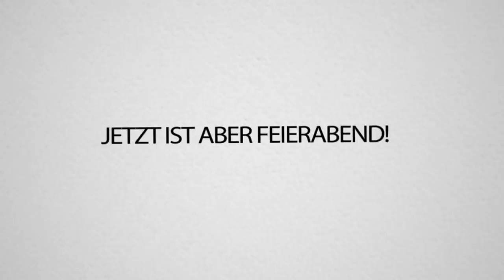Ihr glaubt NIEMALS was passierte, als 4000 SPIELER diese MAP OHNE WHITELIST betreten haben!